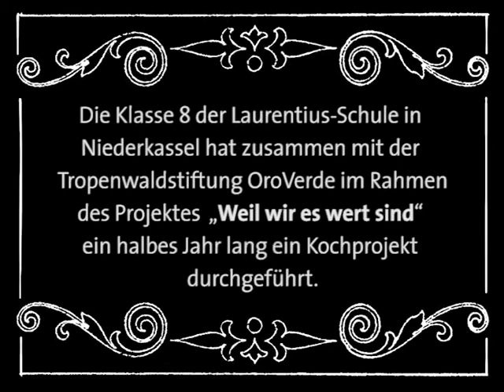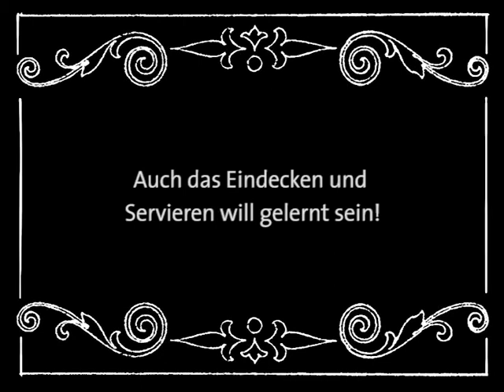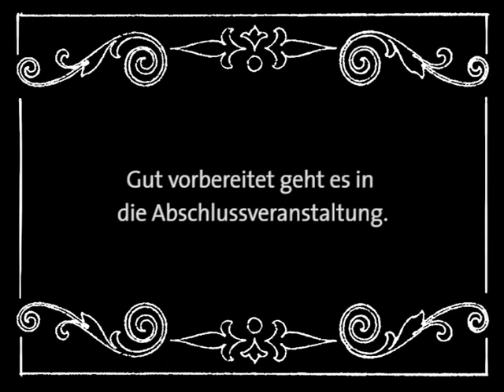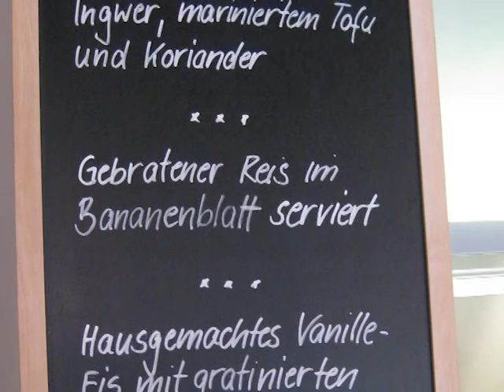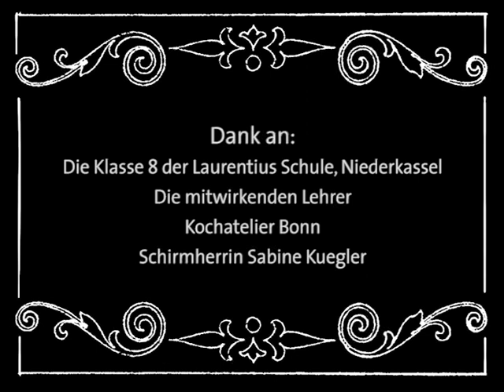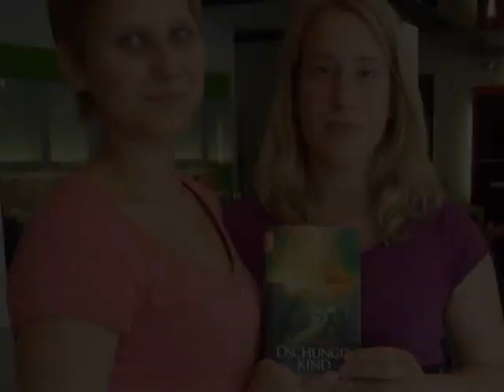Cook 4 Rainforest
Ein Projekt mit einer achten Klasse der Laurentiusschule Niederkassel (Förderschule) zu den Themen Produkte, Kochen und Regenwald.